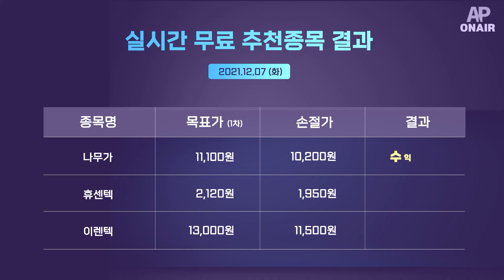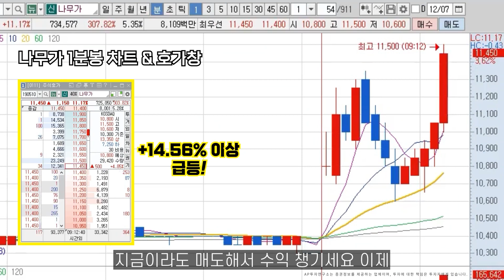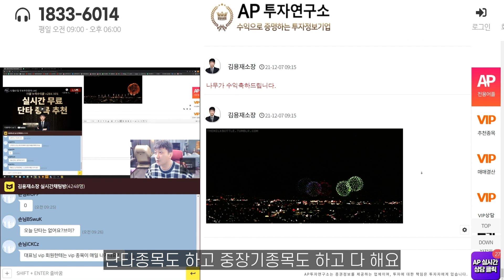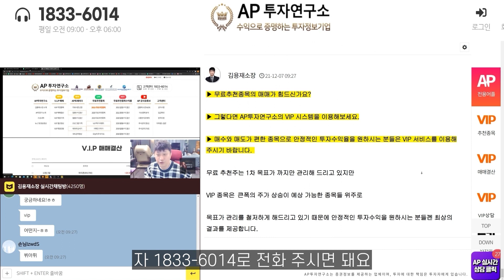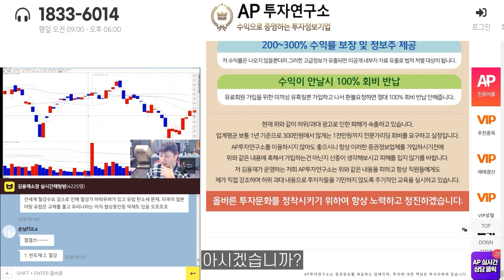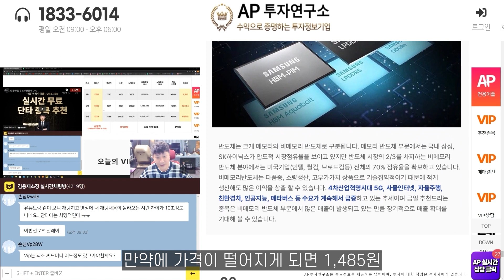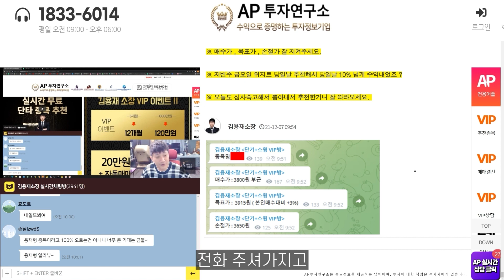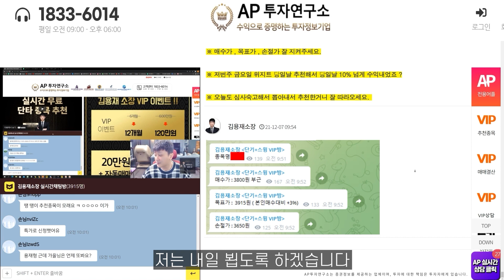용재형이 뽑은 관심갖고 지켜봐야 할 BEST 종목군은?｜12월 7일 무료추천종목 하이라이트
[타임라인]

00:00 하이라이트 시작
00:12 매매시작
00:58 나무가 목표가 달성
01:15 무료추천종목 현황
01:46 나무가 급등
02:36 실시간댓글 보는 방법
03:37 VIP종목 매일 나가나요?
04:48 꼭 봐야할 종목군 1,2위는?
06:27 추천 예정 VIP종목
08:14 마무리